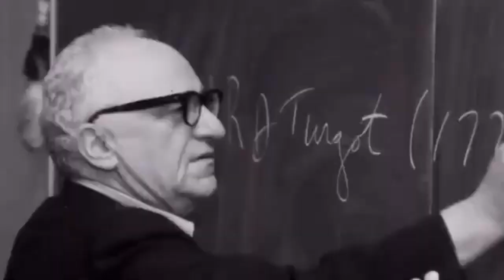Iraq Army Vet Commits Suicide on Facebook Live - Censorship Denies Him His Dying Wish